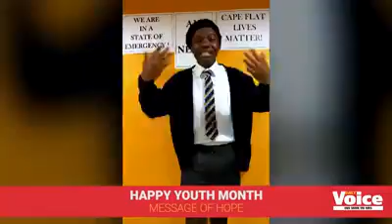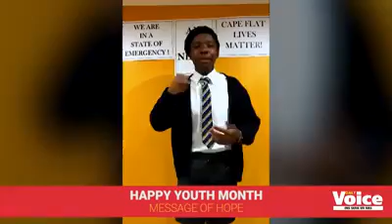Daily Voice Talks: Youth Edition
"African Youth Speak: What Youth Day Means to Us?